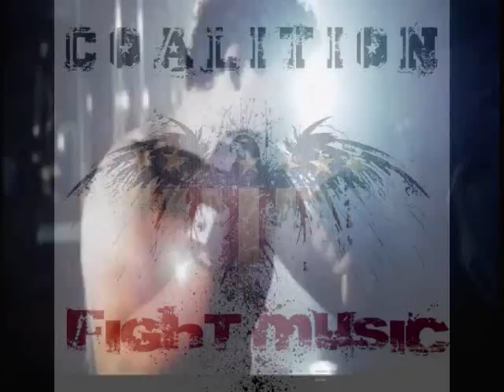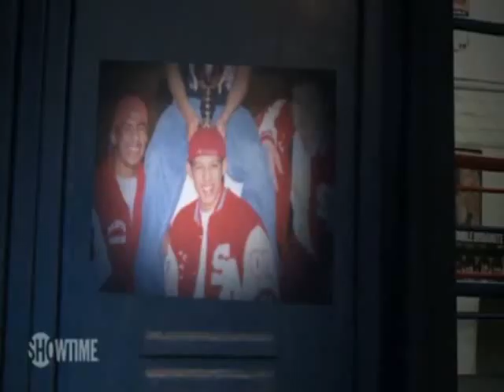Gilbert Melendez Highlights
Gil Melendez highlight in tune to What Were U Thinking